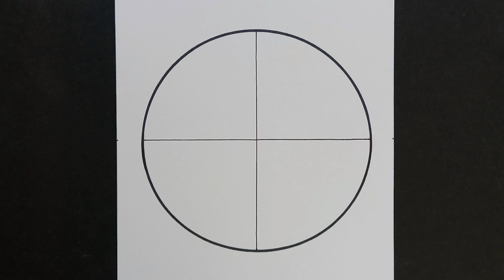night and day picture drawing in circle / moon and sun drawing